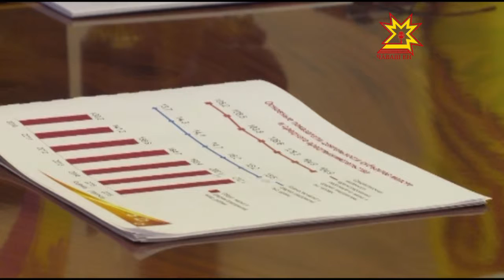Пĕчĕк тата вăтам бизнеса пулăшмалла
Чăваш Республикине инвестицисем илĕртмелли, бизнеса пулăшмалли майсене паян Михаил Игнатьев вăтам тата пĕчĕк бизнеса аталантарассипе ĕçлекен федераци корпорацийĕн тĕп директорĕпе тата правлени председателĕпе Александр Браверманпа сÿтсе яврĕ.